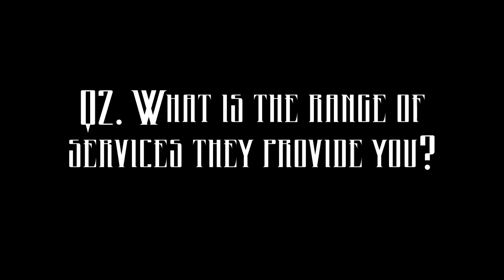miles2057 asks some questions about Personal Training: I answer them in a video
This a video about some questions that miles2057 asked me about personal training, exercising and healthy eating. Hope this gives you a little in site on what i do to get fit.

YOU CAN ALSO FOLLOW ME ON
► SKYPE
megsvlogs